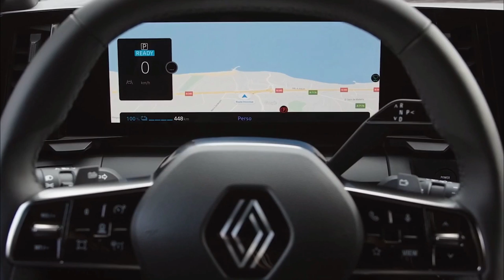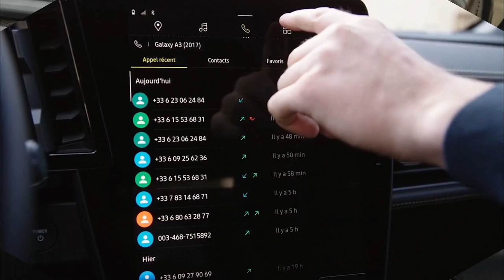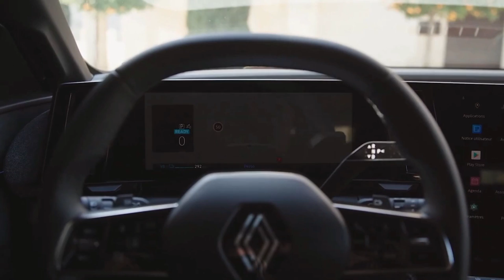BRAND NEW 2022 RENAULT MEGANE E-TECH | INTERIOR | EXTERIOR | DRIVING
DETAILS ABOUT THE CAR:
The funky Renault Megane eVision concept car from last fall spawned its production version this week at the Munich auto show. Called the Megane E-Tech Electric in production guise, the electric compact crossover goes on sale in markets where Renault operates starting in 2022. Unfortunately, the U.S. isn't one of them. It's not all bad news as the Megane E-Tech Electric is based on the CMF-EV modular platform for future battery-electric vehicles from the Renault Nissan Mitsubishi Alliance, and we'll see the platform locally in the slightly larger Nissan Ariya crossover due out later this year as a 2022 model.